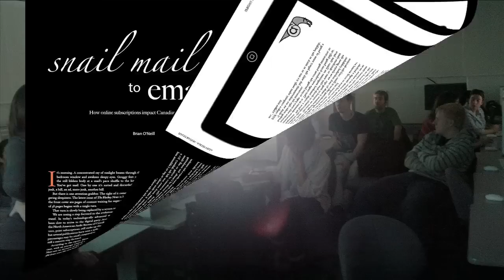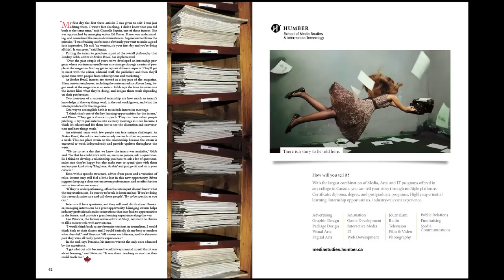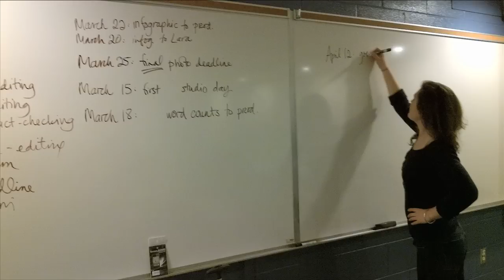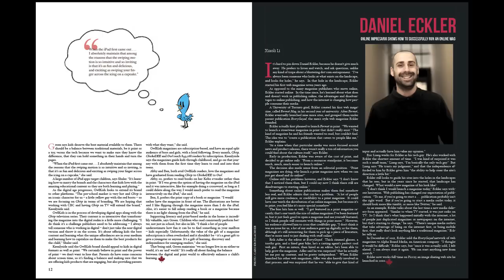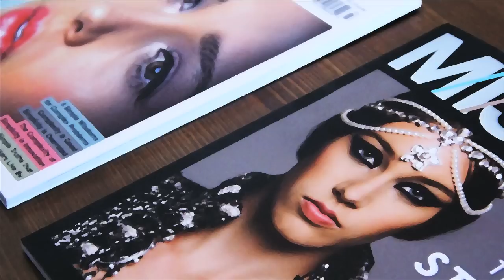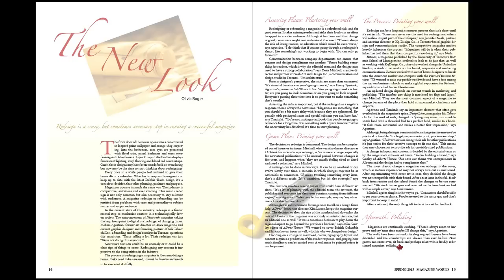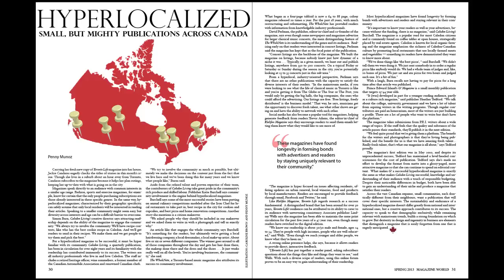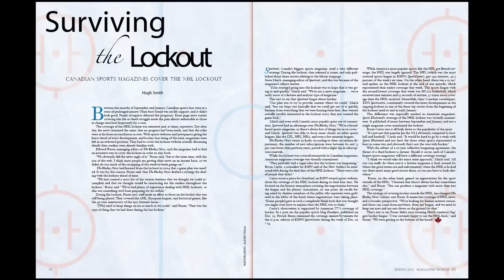Magazine World - The Doc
Magazine World is a Humber College publication, produced annually by post-grad journalism students.

The focus of this year's edition is on Canadian magazines.

Over the years the magazine has won numerous awards from the Columbia Scholastic Press Association.